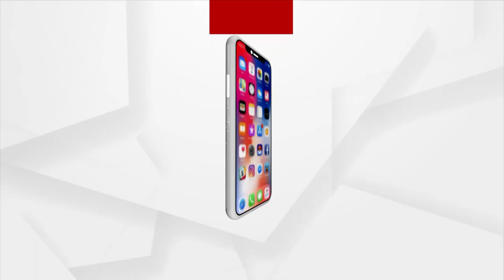ପ୍ରଚାର ମୈଦାନରେ ରାଜ୍ୟ ବିଜେପି ସାଧାରଣ ସମ୍ପାଦିକା ଲେଖାଶ୍ରୀ ସାମନ୍ତ ସିଂହାର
ତ୍ରିସ୍ତରୀୟ ପଞ୍ଚାୟତ ନିର୍ବାଚନ ଯେତିକି ପାଖେଇ ଆସୁଛି ରାଜ୍ୟର ପ୍ରଚାର ମୈଦାନରେ ହେଭିଓ୍ବେଟ୍ ନେତାଙ୍କୁ ଦେଖିବାକୁ ମିଳୁଛି । କନ୍ଧମାଳ ଜିଲ୍ଲା ବାଲିଗୁଡ଼ା ନିର୍ବାଚନ ମଣ୍ଡଳୀର ୧ନଂ ଜିଲ୍ଲା ପରିଷଦ ଜୋନରେ ରାଜ୍ୟ ବିଜେପି ସାଧାରଣ ସମ୍ପାଦିକା ଲେଖାଶ୍ରୀ ସାମନ୍ତସିଂହାର ବିଜେପି ଜିଲ୍ଲା ପରିଷଦ ପ୍ରାର୍ଥୀନୀ ମୀରା ନାୟକଙ୍କ ପାଇଁ ମାରାଥାନ୍ ପ୍ରଚାର କରିଛନ୍ତି